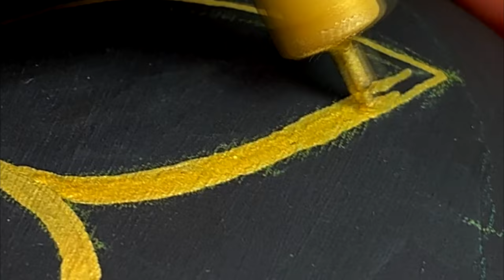Learn how to Paint This 𝐁𝐮𝐭𝐭𝐞𝐫𝐟𝐥𝐲 Mandala Rocks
𝐓𝐡𝐞 𝐃𝐨𝐭𝐭𝐢𝐧𝐠 𝐂𝐞𝐧𝐭𝐞𝐫 𝐓𝐨𝐨𝐥𝐬: (𝐀𝐦𝐚𝐳𝐨𝐧)
🎛️ 𝐒𝐢𝐥𝐢𝐜𝐨𝐧𝐞 𝐌𝐨𝐥𝐝 𝐚𝐧𝐝 𝐃𝐨𝐦𝐞:
(Make your own mandala stones with molds & plaster)
𝐒𝐢𝐥𝐢𝐜𝐨𝐧𝐞 𝐌𝐨𝐥𝐝𝐬 𝐅𝐮𝐥𝐥 𝐊𝐢𝐭 (𝐀𝐦𝐚𝐳𝐨𝐧)
🪨 𝐁𝐥𝐚𝐧𝐤 𝐌𝐚𝐧𝐝𝐚𝐥𝐚 𝐒𝐭𝐨𝐧𝐞𝐬:
🖊️ 𝐙𝐢𝐠 𝐀𝐜𝐫𝐲𝐥𝐢𝐬𝐭𝐚 𝐆𝐨𝐥𝐝 𝐏𝐞𝐧 𝟎.𝟓𝐦𝐦:
🖊️ 𝐔𝐧𝐢-𝐏𝐨𝐬𝐜𝐚 𝐘𝐞𝐥𝐥𝐨𝐰 𝐏𝐂-𝟏𝐌 𝟎.𝟕𝐦𝐦:
🖌️ 𝐄𝐱𝐭𝐫𝐚 𝐅𝐢𝐧𝐞 𝐒𝐭𝐲𝐥𝐮𝐬:
🔽 𝐀𝐜𝐫𝐲𝐥𝐢𝐜 𝐏𝐚𝐢𝐧𝐭 𝐏𝐢𝐩𝐢𝐧𝐠 𝐂𝐨𝐧𝐞𝐬 𝐅𝐨𝐫 𝐓𝐢𝐧𝐲 𝐃𝐨𝐭𝐬:
🪡 𝐒𝐞𝐰𝐢𝐧𝐠 𝐓𝐚𝐩𝐞 𝐌𝐞𝐚𝐬𝐮𝐫𝐞:
🖌️𝐄𝐱𝐭𝐫𝐚 𝐅𝐢𝐧𝐞 𝐏𝐚𝐢𝐧𝐭 𝐁𝐫𝐮𝐬𝐡
🪣 𝐀𝐜𝐫𝐲𝐥𝐢𝐜 𝐏𝐚𝐢𝐧𝐭:
𝐄𝐛𝐨𝐧𝐲 𝐁𝐥𝐚𝐜𝐤
𝐁𝐫𝐢𝐠𝐡𝐭 𝐎𝐫𝐚𝐧𝐠𝐞
𝐘𝐞𝐥𝐥𝐨𝐰 𝐋𝐢𝐠𝐡𝐭
𝐆𝐥𝐚𝐦𝐨𝐮𝐫 𝐃𝐮𝐬𝐭 𝐋𝐞𝐦𝐨𝐧 𝐃𝐫𝐨𝐩
𝐆𝐥𝐚𝐦𝐨𝐮𝐫 𝐃𝐮𝐬𝐭 𝐆𝐨𝐥𝐝 𝐆𝐥𝐢𝐭𝐳
𝟐𝟒𝐤 𝐆𝐨𝐥𝐝
📏 𝐂𝐨𝐦𝐩𝐚𝐬𝐬 𝐰𝐢𝐭𝐡 𝐇𝐨𝐥𝐝𝐞𝐫:
📏 𝐂𝐨𝐦𝐩𝐚𝐬𝐬 𝐰𝐢𝐭𝐡 𝐇𝐨𝐥𝐝𝐞𝐫
If you like my videos, you can help me continue creating videos! Your donation will be used for new video/Lighting equipment = Better Zoom and Edit Quality!